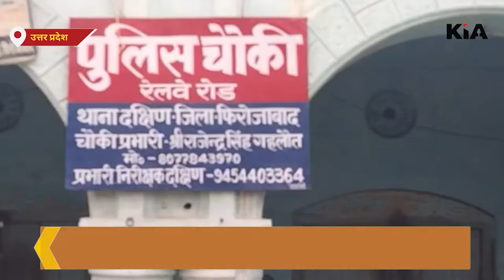थाना दक्षिण क्षेत्र में चल रहा धड़ल्ले से सट्टे का कारोबार KIA News